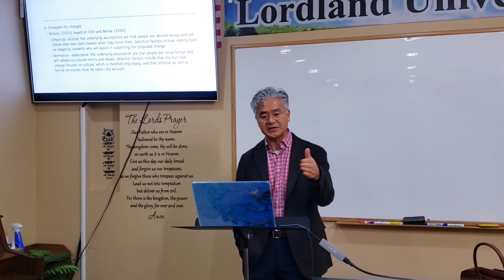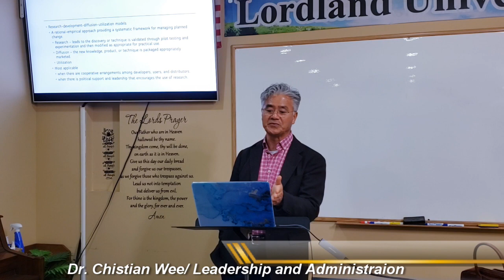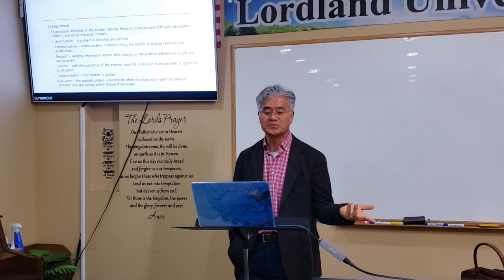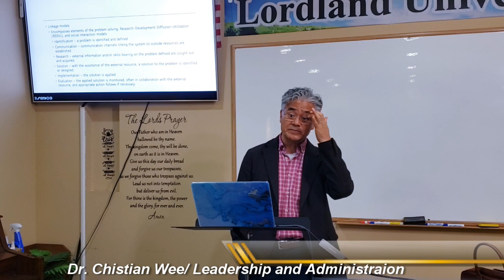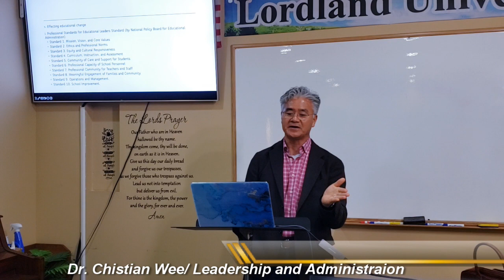Lordland University Dr Christian Wee, Leadership and Administration 10 로드랜드대학교 10